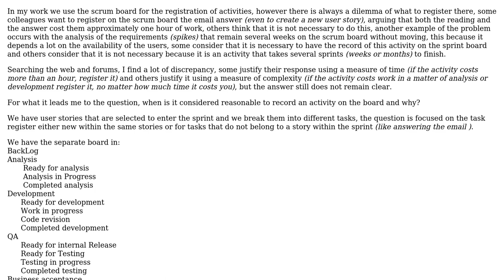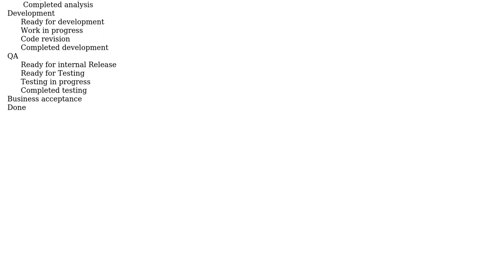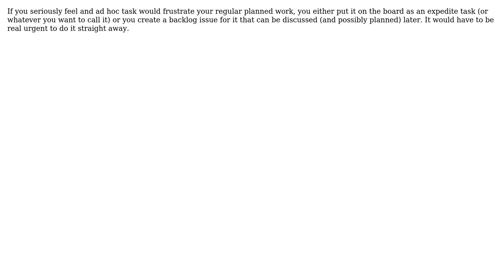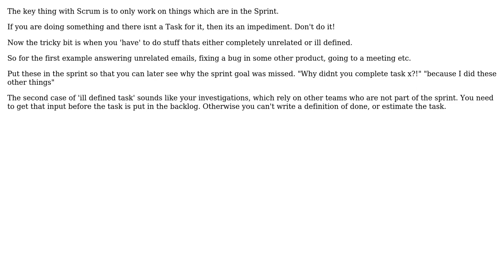When is it reasonable to register an activity on the SCRUM board and when it is not necessary?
Software Engineering: When is it reasonable to register an activity on the SCRUM board and when it is not necessary?

With thanks & praise to God, and with thanks to the many people who have made this project possible! | Content (except music & images) licensed under CC BY-SA | Music | Images & others | With thanks to user Martin Maat user Ewan user ENDK user Bart van Ingen Schenau and the Stack Exchange Network Trademarks are property of their respective owners. You are responsible for your own actions.